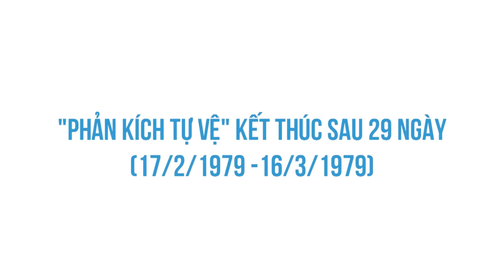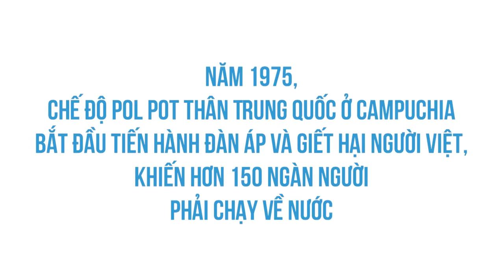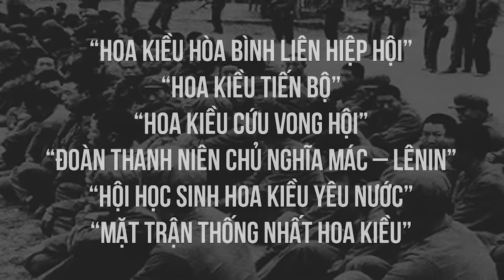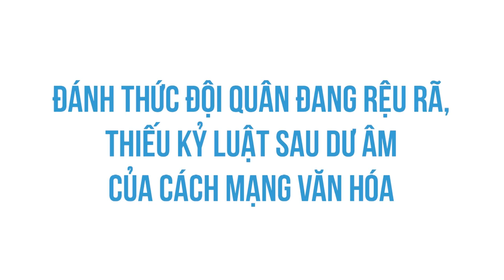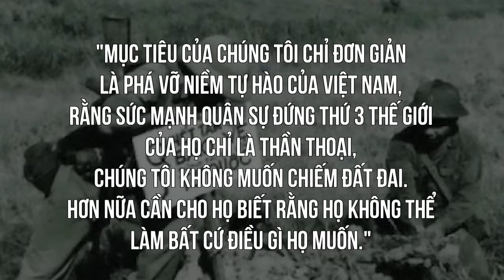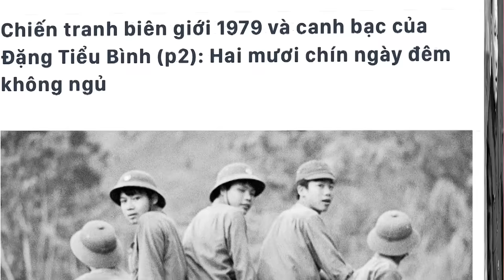CHIẾN TRANH BIÊN GIỚI VIỆT - TRUNG 1979: Những Điều Ít Ai Biết | Please | THẾ GIỚI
Rạng sáng ngày 17/2/1979, khoảng 600.000 quân Trung Quốc ồ ạt đổ bộ vào nước ta sau tuyên bố muốn "dạy cho Việt Nam một bài học" của Đặng Tiểu Bình. Cuộc "phản kích tự vệ" này của người Trung Quốc kết thúc sau 29 ngày (16/3/1979) với thương vong nặng nề cho cả hai phía. Trong video này, cùng nhìn lại những điều được - mất trong canh bạc của Đặng Tiểu Bình để thấu hiểu tầm quan trọng của cuộc chiến mà sau này Lý Quang Diệu nhận định, "đã thay đổi hướng lịch sử của Đông Á.

Bài viết: Chiến tranh biên giới 1979 và canh bạc của Đặng Tiểu Bình (p1): Nguyên nhân và sự chuẩn bị